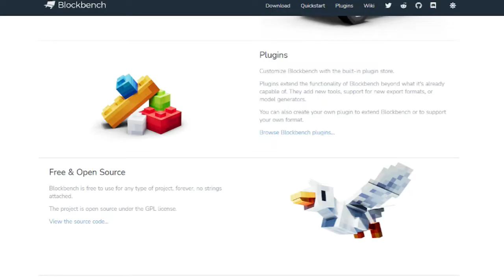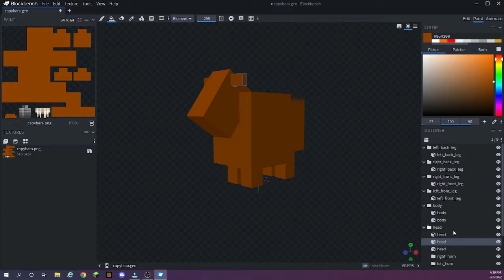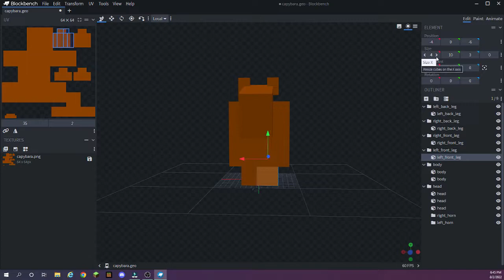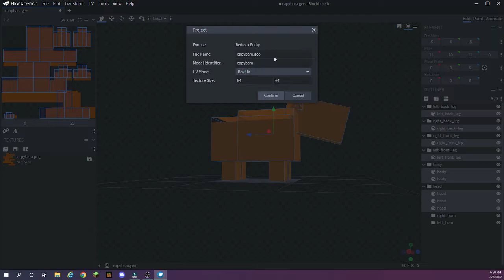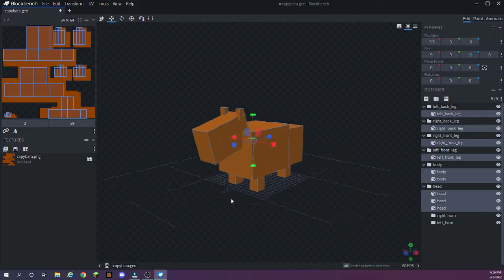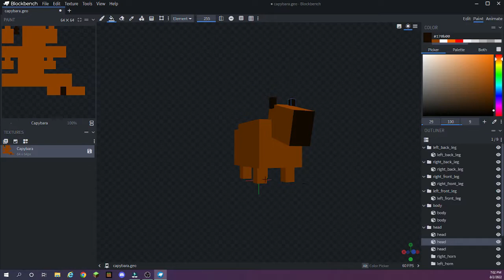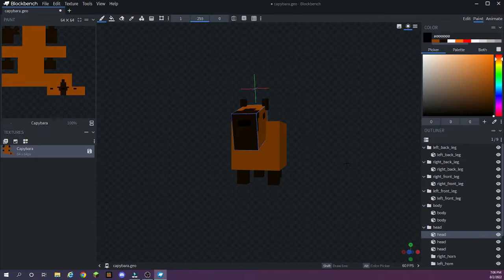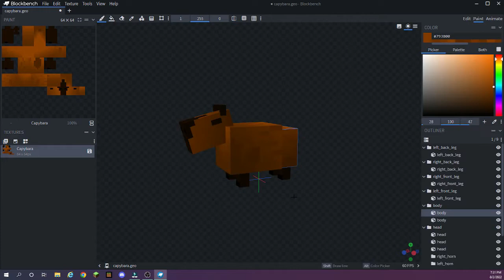I Added Capybaras to Minecraft!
I use a software called Blockbench to design a capybara mod for Minecraft: Bedrock Edition! This was my first time trying to model my own plug-in. Hopefully the meme gods enjoy my offering and you enjoy the video.